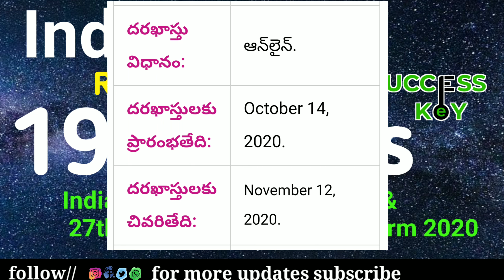Indian Army Recruitment 2020 || 191 SSC Officer Vacancy || army jobs 2020 || success key job info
Jobs telugu new, jobs telugulo, latest job notification 2020 ap, latest job notification telugu, latest job notification 2020 telugu, latest job notification 2020 telangana